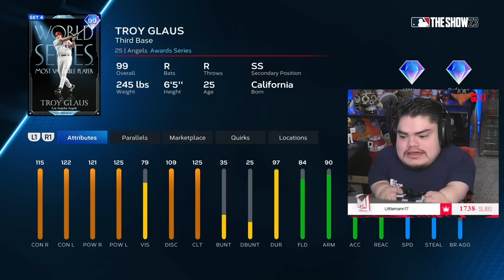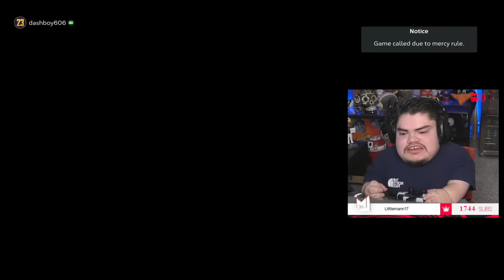2002 WS CHAMPION SIGNS WITH THE LITTLEBOMBERS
Today we get to debut Troy Glaus!

My videos vs. other YouTubers!